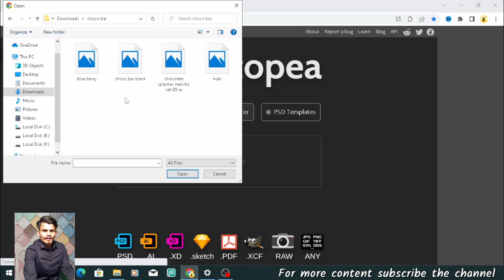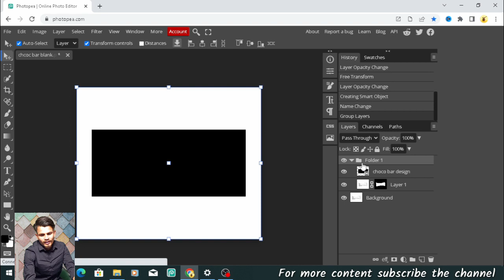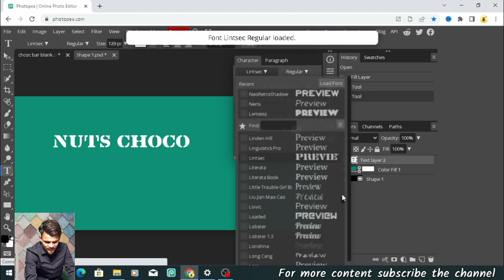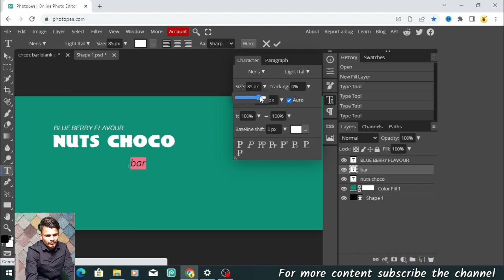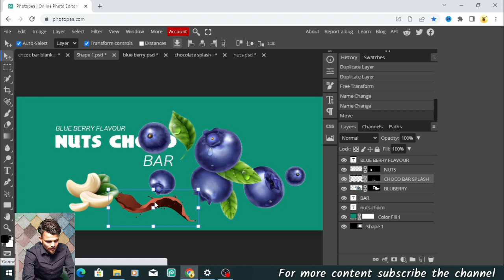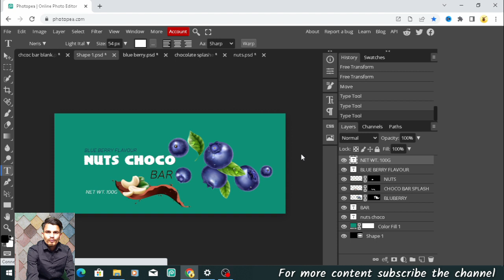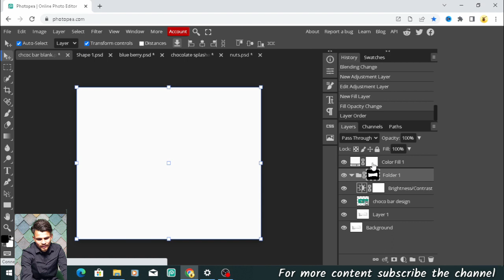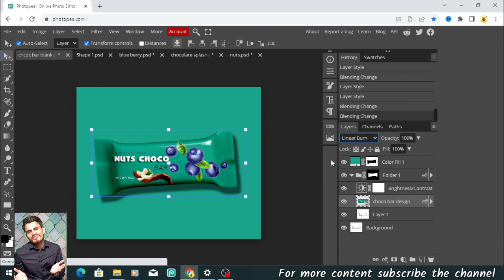Create a Chocolate Packaging Design with this Photopea Mockup Tutorial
"Learn how to create a stunning chocolate mockup using Photopea in this easy-to-follow tutorial! If you're a beginner or looking for an alternative to Adobe Photoshop, Photopea is a great option for creating professional-looking mockups. I would teach you how to choose the best font and colors, add shadows to make your mockup look realistic, and more. Whether you're a graphic designer, marketer, or product photographer, this video is perfect for you. So, fire up Photopea, and watch this video.

👉best websites for downloading free stock images and videos | copyrights free to use free stock images